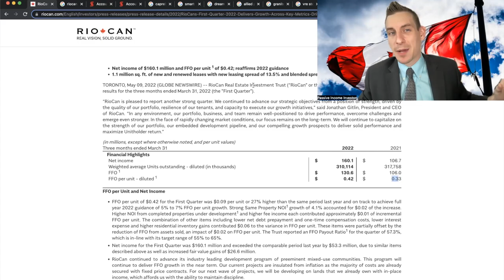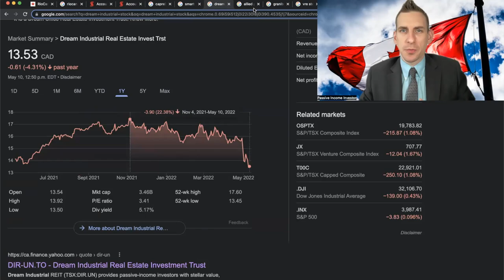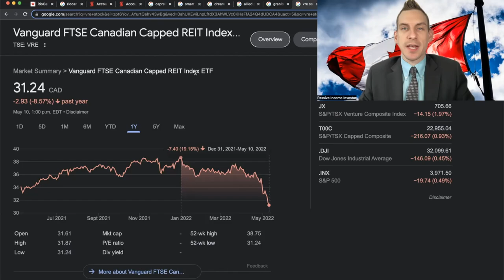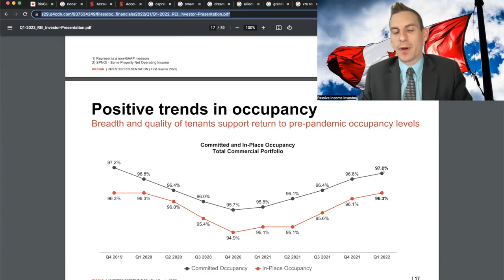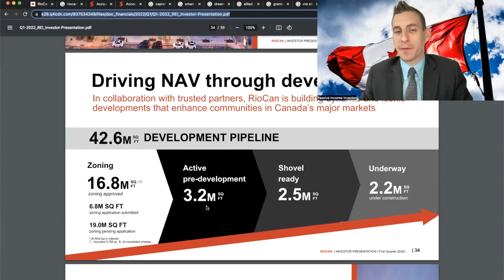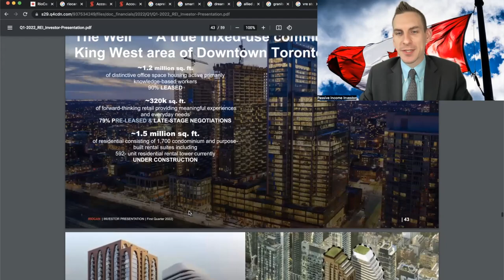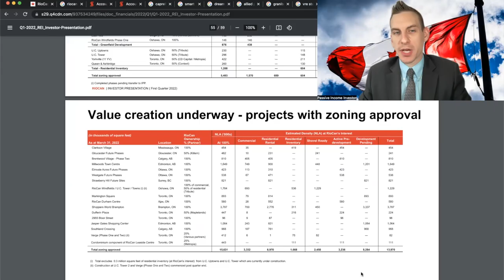Riocan Stock Crashing | Best REIT For Monthly Dividends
Riocan Stock Updates 2022 The Best REIT For Dividends & Cash Flow From The Canadian Real Estate Market, Recently Increased Its Dividend & Stock Hits 52 Week High